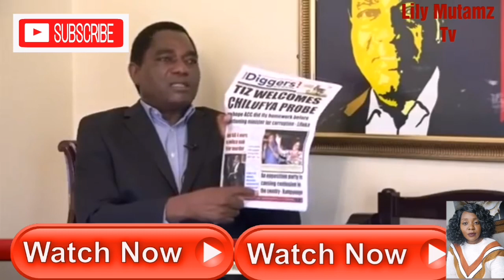HAKAINDE HICHILEMA RESPONDS TO SEER 1 & PF ALLEGATIONS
Finally we hear a word from the Opposition Leader Mr HAKAINDE HICHILEMA following the Seer 1 saga. This is what he has to say.

☑️HAVE YOU SEEN PART 1, 2 & 3 OF SEER 1 ADDRESSING ZAMBIANS?

☑️ NEW Song Release by Lily Mutamz

💘Please follow me on all socials Facebook, Instagram and Twitter @lilymutamz